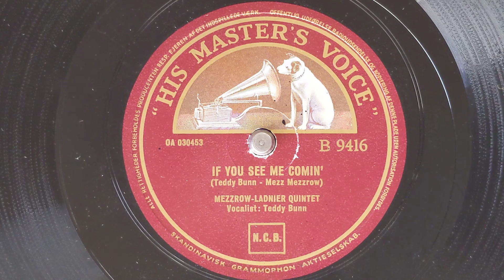If You See Me Comin' - Mezzrow-Ladnier Quintet (w/Teddy Bunn, guitar & vocal) - HMV B-9416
MEZZROW-LADNIER QUINTET
Tommy Ladnier, t / Mezz Mezzrow, cl /
Teddy Bunn, g, voc / Pops Foster sb /
Manzie Johnson, d.
New York, December 19, 1938
030453-1 If You See Me Comin'
HMV B-9416
0:00 Teddy Bunn, guitar intro
0:10 Teddy Bunn, vocal
0:45 Teddy Bunn, guitar
1:19 Mezz Mezzrow, clarinet
1:52 Tommy Ladnier, trumpet